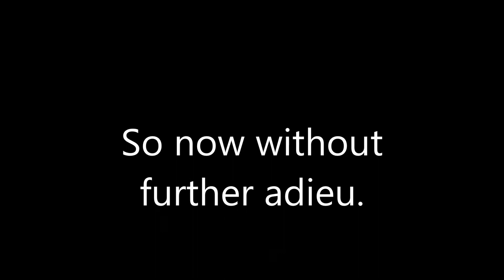Skype the Animation - Episode One - The Missing Templar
Story of unrealistic events, based on people from my skype chat.